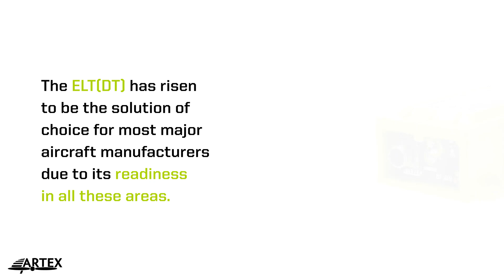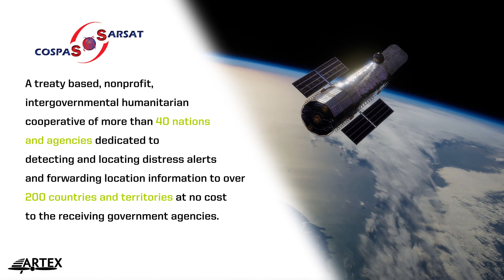What is a Distress Tracking ELT or ELT (DT) | ARTEX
Learn about the new Distress Tracking ELTs becoming available.

The ICAO Global Aeronautical Distress Safety System outlines specific requirements for Autonomous Distress Tracking of aircraft for commercial air transport.    In addition, the European Union has adopted EASA requirements for the Location of Aircraft in Distress.

The system utilizes a network of satellites that provide coverage anywhere on Earth.     The satellites   are in Low Earther Orbit (LEO), Geosynchronous Orbit (GEO), and the more recent deployment of Middle Earth Orbit (MEO).    These satellites relay the distress signal from the beacon location to the ground segment.
The Ground Segment consists of several satellite downlink receiving, and signal processing ground stations called Local User Terminals (LUTs).   Mission control centers (MCC) that exchange, route and distribute the distress alert data (particularly beacon location data) provided by the LUTs.   Rescue Coordination Centers (RCC) which receive the alert data and prosecute the rescue.  In the case of the ELT(DT), the RCC communicates with the applicable Air Traffic Service Unit and then the airline.